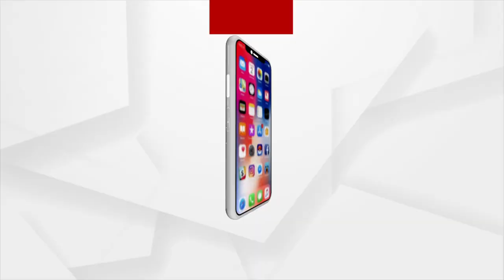ଜେଲ ଭିତରୁ ଭଣ୍ଡ ଗୁରୁଜୀ ମାନସ ଦାସ ଚଳାଇଛନ୍ତି ସାମ୍ରାଜ୍ୟ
ଭଣ୍ଡ ଗୁରୁଜୀ ମାନସ ଦାସଙ୍କ ନାଁରେ ପୁଣି ଆସିଲା ସଂଗୀନ ଅଭିଯୋଗ । ଜେଲରୁ ଥାଇ ବାପ-ପୁଅ ଅପରେଟ କରୁଛନ୍ତି କ୍ରାଇମ ସିଣ୍ଡିକେଟ୍। ଜମେ ବେଗୁନିଆ ଅଞ୍ଚଳର ଜଣେ ଆଦିବାସୀ ନେତାଙ୍କୁ ମାନବବାଦ ସଂଗଠନର ଲୋକ ହତ୍ୟା ଧମକ ଦେଇଥିବା ଅଭିଯୋଗ ହୋଇଛି ।